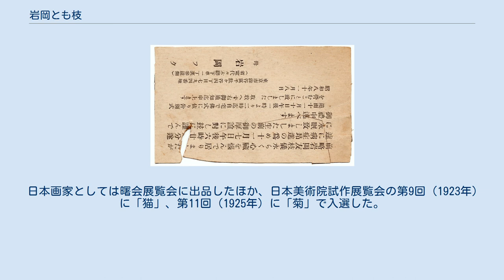岩岡とも枝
岩岡とも枝（撮影年月日不明） 岩岡 とも枝（いわおか ともえ、1896年（明治29年）6月15日 - 1933年（昭和8年）11月7日）は、大正末から昭和の初めにかけて活動した挿絵画家、日本画家。
雅号に岩岡花僊、岩岡周和。
 戸籍上の名前はともゑ。
弁護士の父・岩岡伊代治（長野県南安曇郡倭村出身）と母・ふくの間に東京市日本橋区浜町に生まれ育った。
日本画を学び、池田輝方の曙会に所属する。
弁護士の傍ら衆議院議員を1期務めた父・伊代治が1921年（大正10年）11月に亡くなった後、児童雑誌などに挿絵を描き始めた。
『コドモノクニ』、『コドモアサヒ』、『金の星』などの雑誌のほか、楠山正雄、小川未明などの児童書に挿絵を描いた。
1933年11月7日、「長らく心臓を悩んでおりましたが遂に病気昂進の為め」現在の東京都済生会中央病院で死去した。
享年37。
 墓は東京都文京区向丘2-36-1の瑞泰寺にある。
 児童画では岡本帰一の弟子とされる。
岡本を児童画の世界に導いた楠山正雄の妻は、義弟（妹の夫）の妹である。
楠山の長女は幼い頃、とも枝に日本画を習ったという。
 日本画家としては曙会展覧会に出品したほか、日本美術院試作展覧会の第9回（1923年）に「猫」、第11回（1925年）に「菊」で入選した。
亡くなる半年前の1933年（昭和8年）5月、新宿三越で開かれた荒井寛方主宰の浩然会（後に浩然社）第1回展覧会に出品している。